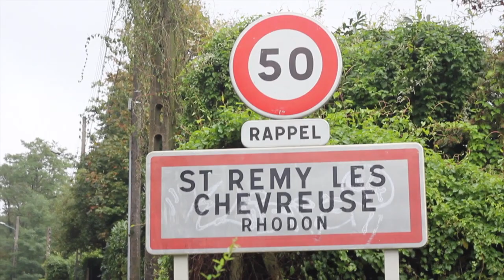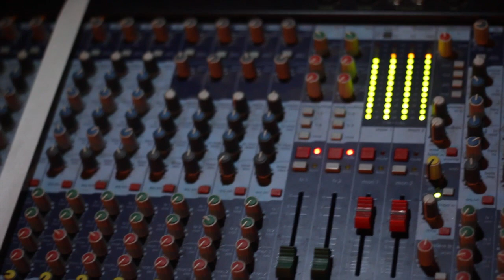Documentaire : SEE YOU IN THE PIT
Documentaire réalisé dans le cadre d'un projet universitaire. Léo Martinez, président de l'association See You In The Pit nous présente son association.